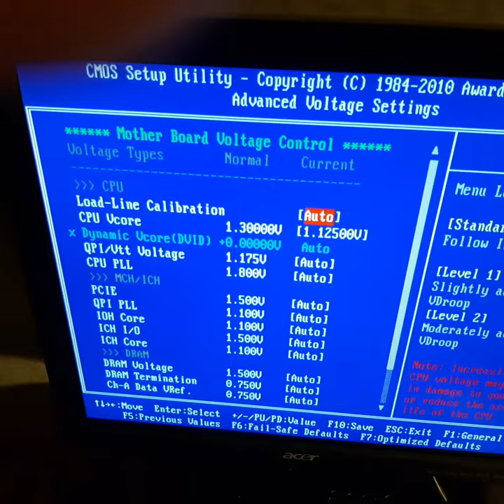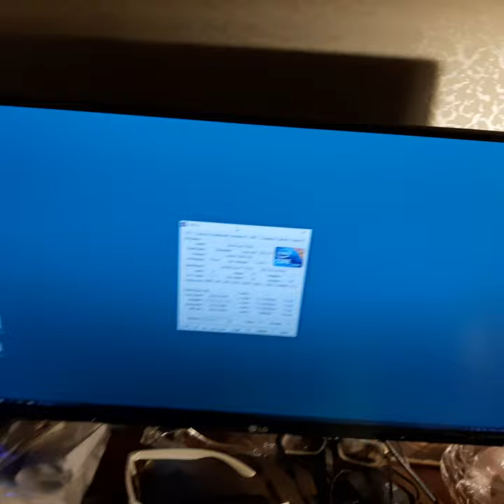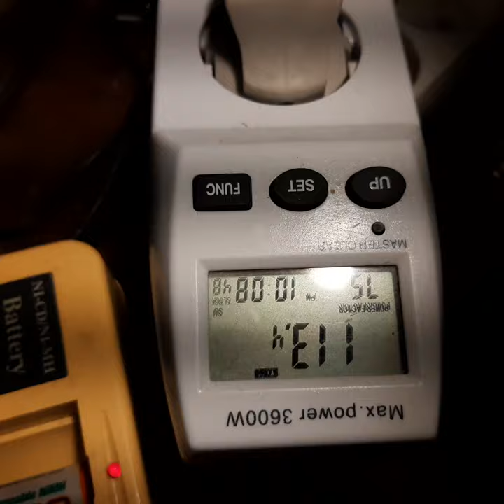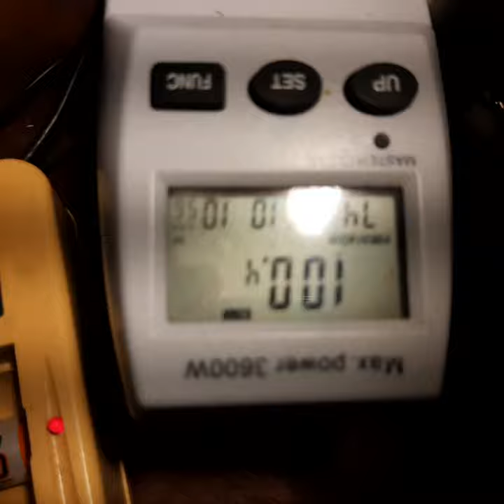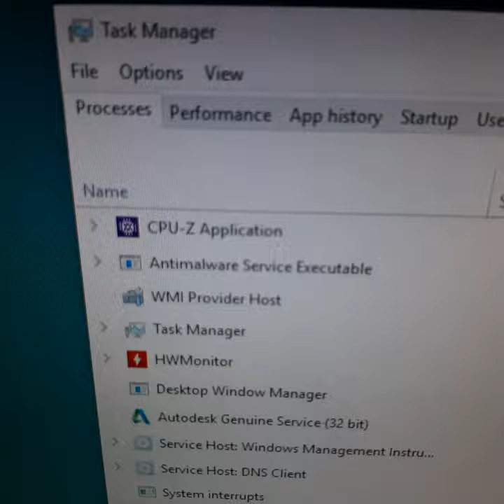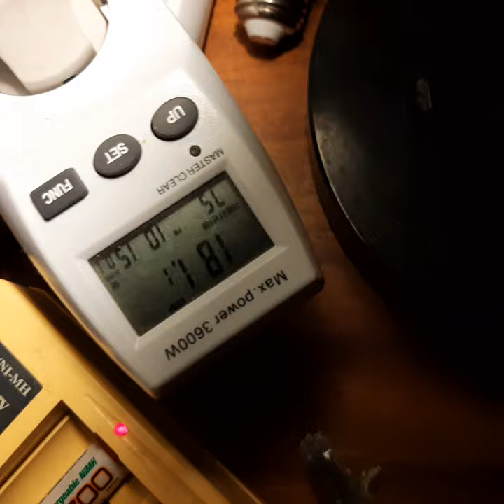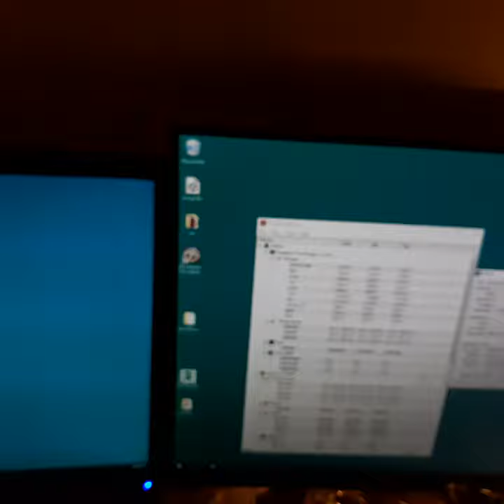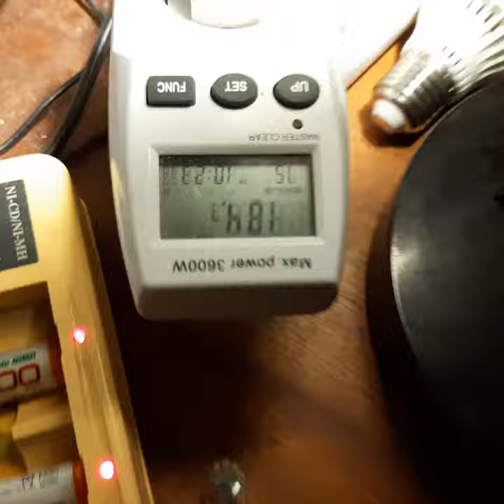Undervolting intel CPU "i7 950" and stress test of CPU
Without undervolting power consumption of computer 227-230 W.

Снижение напряжения процесора, чтоб компьютер меньше потреблял энергии, чтоб был тише. При достижении 90 градусов, можно настроить, чтоб он начял пикать, предупреждать, что температура достигла опасного предела. Но пробовал подобрать такой параметр напряжения, чтоб этой температуры он не мог достичь, либо трудно. А при достижении 98-100 градусов, должен начаться тротлинг, то есть снижение частот. Без ундерволтинга, 90 град. температура бы не трудно достиглась... процесора вентилятор работает через резистор около 100 ом, поэтому работает тихо и не может без ундерволтинга остудить достаточно процесор.

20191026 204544